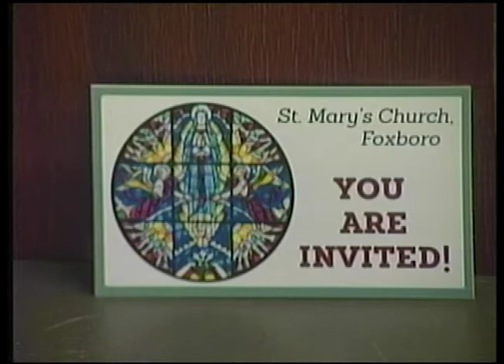St. Mary's Mass 6/20/21 FATHER'S DAY